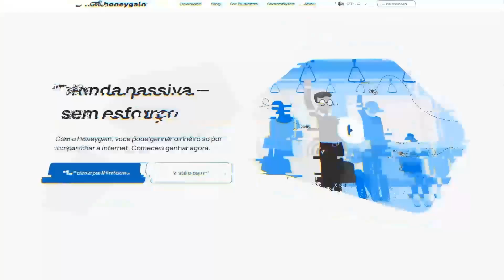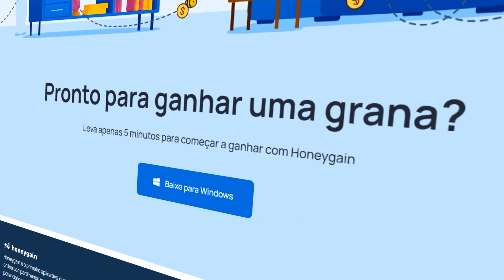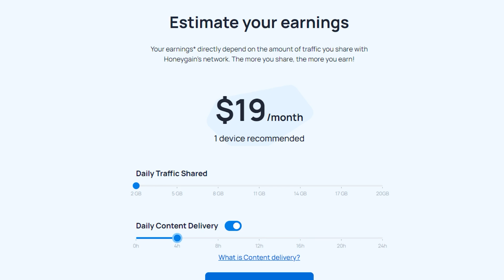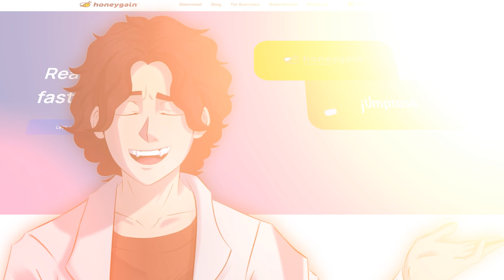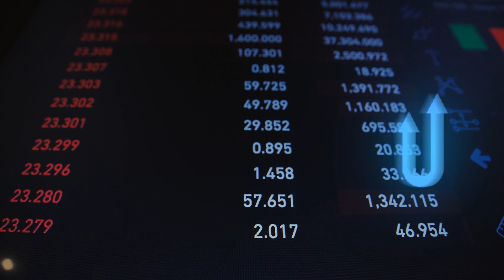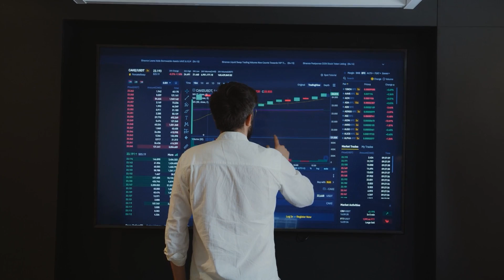2 FORMAS DE GANHAR DINHEIRO NA INTERNET EM 2022! 🔥 (Aplicativos de Renda Passiva)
Honeygain Usa o código "Utopia" e já comece com 5 dólares pessoal!

2 FORMAS DE GANHAR DINHEIRO DE VERDADE NA INTERNET EM 2022! (Aplicativos de Renda Passiva)

Esse vídeo vai te ensinar a ganhar dinheiro na internet em 2022 online de um jeito que tu não vai precisar fazer nada. Isso mesmo.

Ganhar dinheiro na internet é real, e tu vai poder sacar pro teu PAYPAL ou até mesmo em formato de criptomoeda. Com esses dois aplicativos de ganhar dinheiro na internet,
tu vai conseguir ganhar pelo menos 20 dólares por mês, sem fazer nada, de forma passiva. Ganhar dinheiro passivamente na internet, quem não quer, né?

muitos pesquisam como ganhar dinheiro em 2022 pela internet,  uma forma fácil rápida e tranquila, eu não tenho a fórmula mágica que vai te deixar RICO cheio de dinheiro
da noite pro dia, entretanto: eu digo pra ti, que assistindo esse meu vídeo, com certeza tu vai conseguir ganhar dinheiro usando teu celular e computador.

No caso, é com a HoneyGain e o aplicativo JumpTask. Os dois aplicativos funcionam com a internet, e se tu se pergunta "honey gain como funciona isso?" eu ensino nesse vídeo.
agpra. eles estão com uma parceria com a JumpTask, Sim! Honeygain e JumpTask juntos.

Como ganhar dinheiro no honeygain? simples. Só fazer o download e usar a tua internet, assim tu vai começar a ganhar dinheiro sem fazer nada do que tu já não fazia antes.
A honeygain realmente paga, e pra quem tem paypal fica fácil demais, só clicar lá, e pronto. Caso tu queira investir em criptomoeda, pode fazer pela JumpTask diretamente.